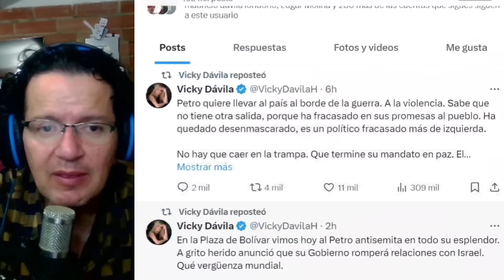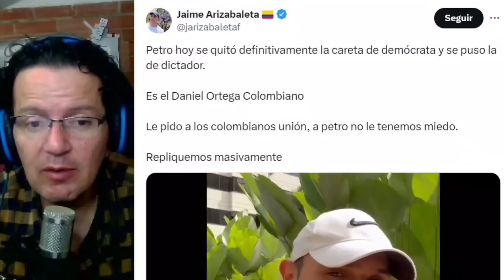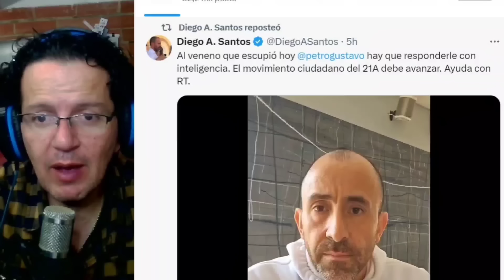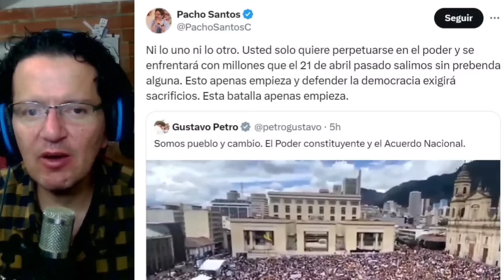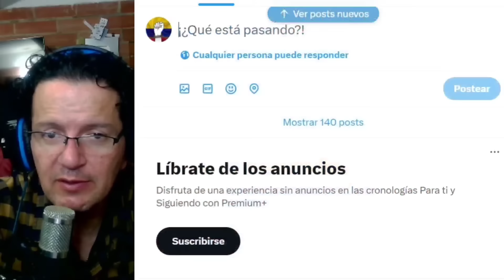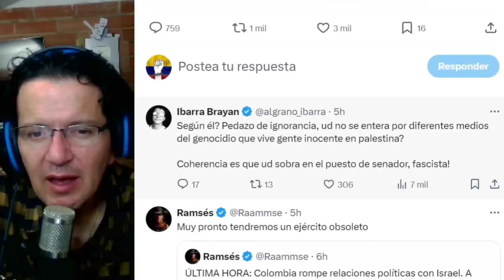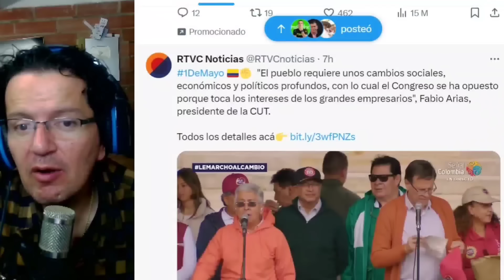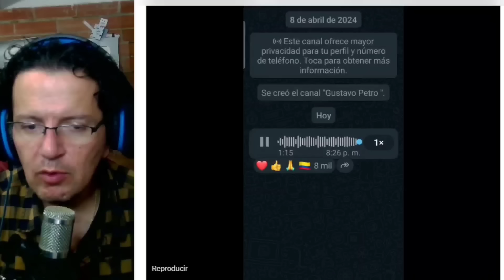🚨CENTRO DEMOCRÁTICO ENTRA EN CÓLERA POR MARCHAS.JUVINAO DE TR4GA SUS PALABRAS. CABAL DESESPERADA